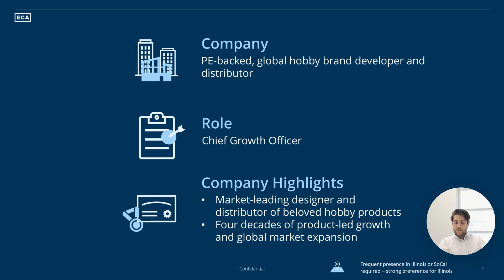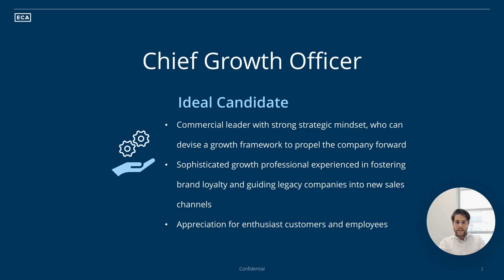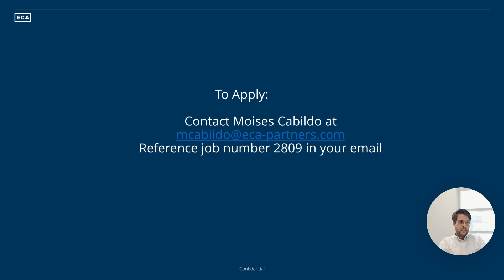Open Role: Chief Growth Officer, PE-backed Global Hobby Brand Developer & Distributor